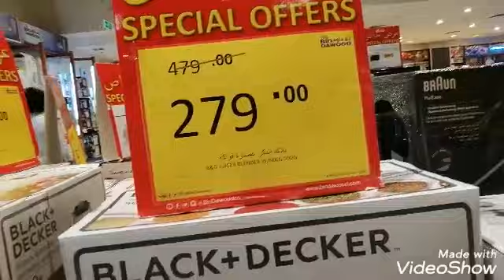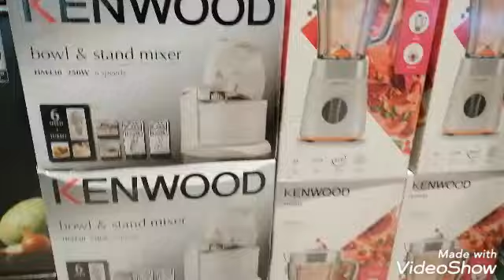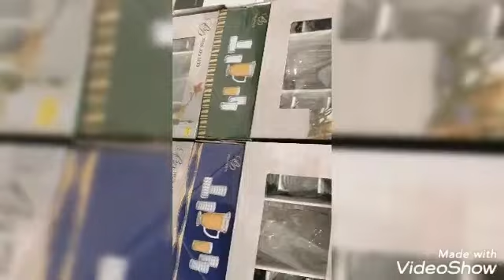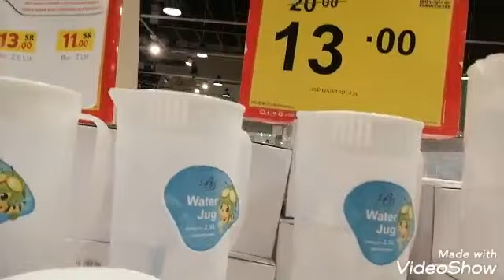عرووض رمضان ع الاجهزة الكهربائية والفوانيس ف بن داودد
تخفيضات وعرووض المدينه المنوره#